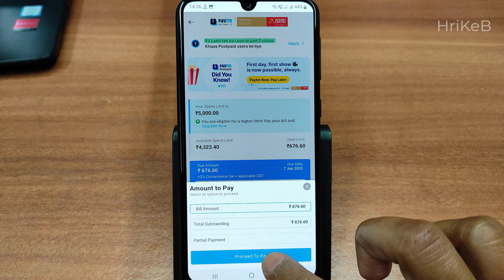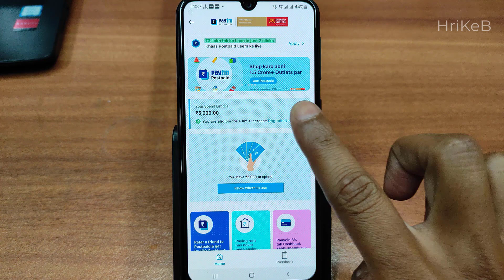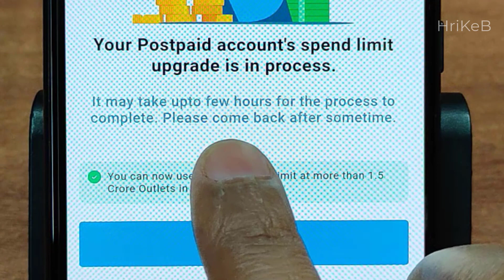How to Upgrade Paytm Postpaid Limit | Paytm Postpaid Limit Increase Kaise Kare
Hi doston Paytm Postpaid kya hai, Paytm Postpaid kaise use karte hai, Paytm Postpaid ke limi kaise badhaye, today meri postpaid limit increase huya hai, Paytm Postpaid Limit Increase Kaise Kare jaruri information apke sath share karne wala hoon

1. How to increase Paytm postpaid limit,
2. Paytm postpaid limit increase,
3. Paytm postpaid limit increase kaise kare,
4. Paytm postpaid limit kaise badhaye,
5. Paytm postpaid upgrade,
6. Paytm postpaid upgrade problem,
7. Paytm postpaid upgrade kaise kare
8. Paytm postpaid lite to delight,